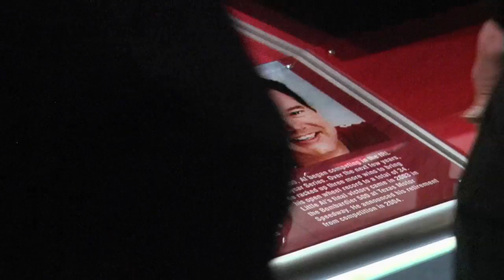uROCK - Kart Racing Challenge #1 at the Unser Museum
Learning how to race at the Unser Museum. Oh yeah and we recruited some dude for our team.